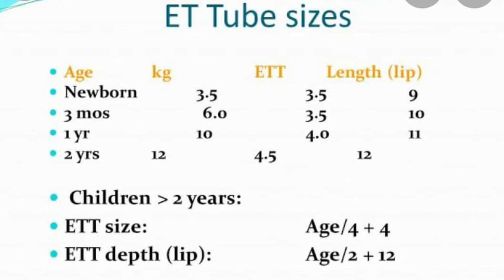Endotracheal Tube ETT Uses, Parts and Test Before Use by MWM Medical || Anesthesia Technologist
A tracheal tube is a catheter that is inserted into the trachea for the primary purpose of establishing and maintaining a patent airway and to ensure the adequate exchange of oxygen and carbon dioxide.
Many different types of tracheal tubes are available, suited for different specific applications:

An endotracheal tube is a specific type of tracheal tube that is nearly always inserted through the mouth (orotracheal) or nose (nasotracheal).

A tracheostomy tube is another type of tracheal tube; this 2–3-inch-long (51–76 mm) curved metal or plastic tube may be inserted into a tracheostomy stoma (following a tracheotomy) to maintain a patent lumen.

A tracheal button is a rigid plastic cannula about 1 inch in length that can be placed into the tracheostomy after removal of a tracheostomy tube to maintain the patency of the lumen.

Tracheal tubes can also be used to deliver oxygen in higher concentrations than found in air, or to administer other gases such as helium, nitric oxide, nitrous oxide, xenon, or certain volatile anesthetic agents such as desflurane, isoflurane, or sevoflurane. Tracheal tubes may also be used as a route for administration of certain medications such as salbutamol, atropine, epinephrine, ipratropium, and lidocaine. Tracheal tubes are commonly used for airway management in the settings of general anesthesia, critical care, mechanical ventilation, and emergency medicine.